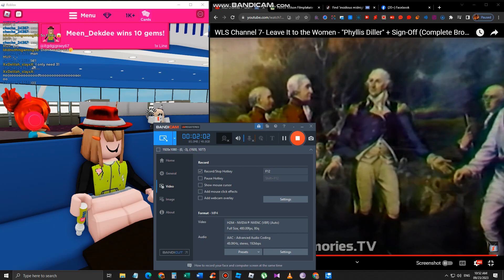WLS-TV Sign Off (1981)